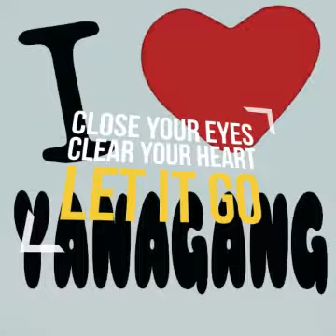Yangang samir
Tour to south indian